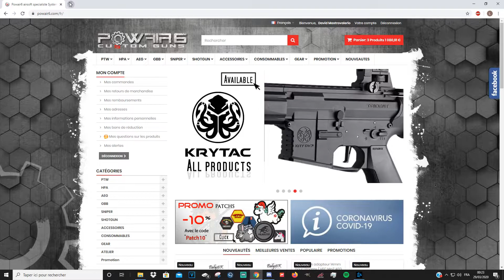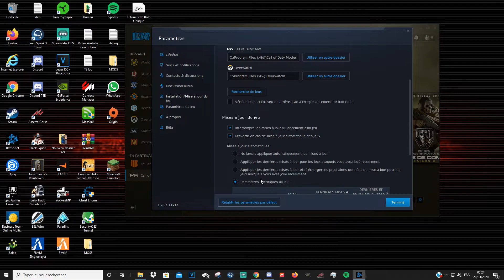[Résolu] Erreur MAJ Call of Duty MW Blizzard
Erreur MAJ COD MW

Xbox Live: GTE Angel
Steam: GTE_Angel
Uplay: ansixel

Matériel (PC/Console):
- Console
 - Xbox 360
 - Madcatz Racing Wheel
 - HORI Flight Stick EX2
 - 2 Xbox One S
 - Manette Elite/Manettes Xbox One S
 - Astro A40 TR w/ Mix Amp TR PRO
 - Turtle Beach XO Four AW Edition
 - Madcatz Racing Pro Wheel w/ Playseat
 - Thrustmaster TX Racing Wheel Leather Edition w/ T3PA & TH8A
 - Hdpvr Rocket 1080p
- PC
 - HP Omen 870-173nf
 - 2 HP Pavillon
 - Clavier Razer Blackwidow Chroma
 - Souris Razer Mamba 16000 Chroma
 - Tapis de souris Razer Firefly Chroma
- Screen (Ecran)
 - 2 Asus MG248Q
 - 2 Asus VG278

Processeur graphique : GeForce GTX 1070
Processeur : Intel(R) Core(TM) i7-6700 CPU @ 3.40GHz
Mémoire : 16 GB RAM (15.95 GB RAM disponibles)
Résolution actuelle : 1920 x 1080, 144Hz
Système d'exploitation : Microsoft Windows 10 Famille

Processeur graphique : GeForce GTX 1050
Processeur : Intel(R) Core(TM) i5
Mémoire : 8 GB RAM (8 GB RAM disponibles)